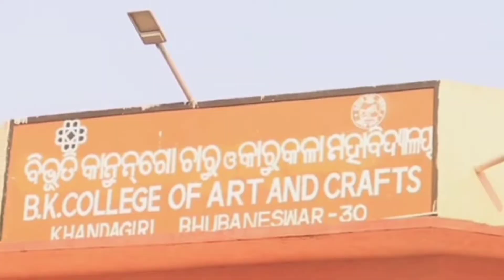କେବେ B.K ART COLLEGEରେ Application Form ଆସିବ llONLINE FINE ART UNIVERSITY -DRAWING MASTERY ll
Online Fine Art University
By Artist Reyanshh Rahul Sir🙏❤

Artist Reyanshh Rahul Sir
Instgram ID-

Some vedio clips use from@artguruji4570